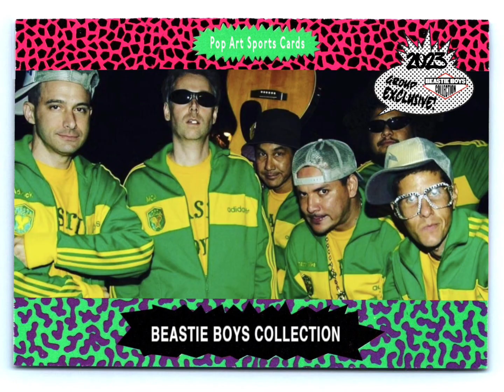Beastie Boys - Paul Revere ( 8/25/1998 Worcester, Centrum )( Reconstructed Incomplete )